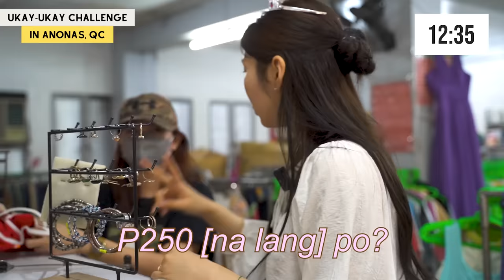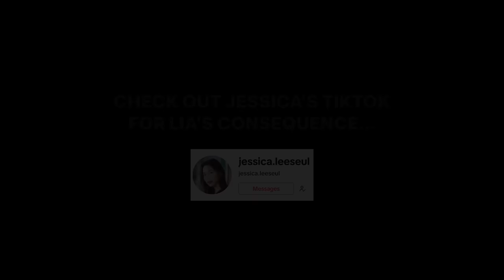Koreans’ KPOP Outfit Ukay Ukay Shopping Challenge! 🛍️ Ft. BlackPink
Hey guys! In continuation of the commuting challenge I had with my friend Lia last time, we are doing another challenge as we do UKAY UKAY shopping! It was definitely tough because we had to stick to a certain style, but still fun to know how there were lots of GOOD finds through this thrift shopping sesh! 🛍️

I hope you guys enjoyed and please let me know what kind of challenge I should do next! 😎💖

*FAQ
Age?
Height?
- I’m 169cm tall.
Filipino/Korean?
KPOP?